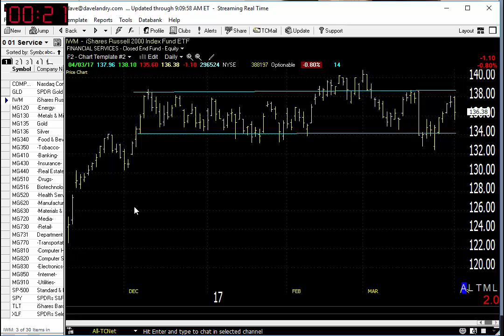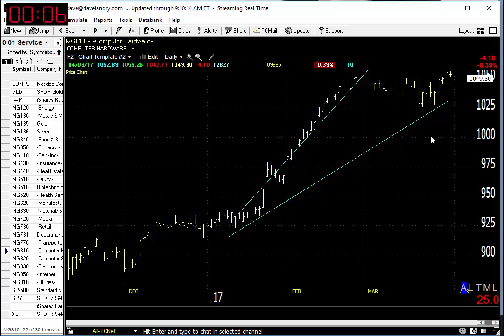04/04/17 Dave Landry's Market In A Minute-Momentum Slows So Do This